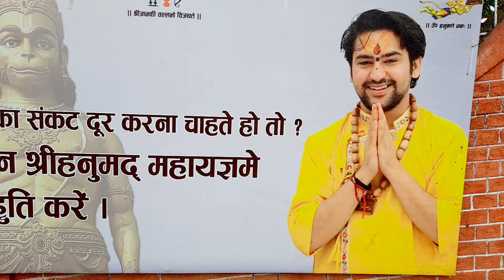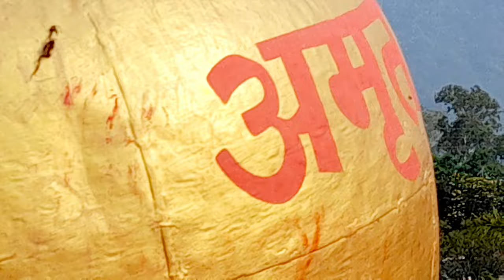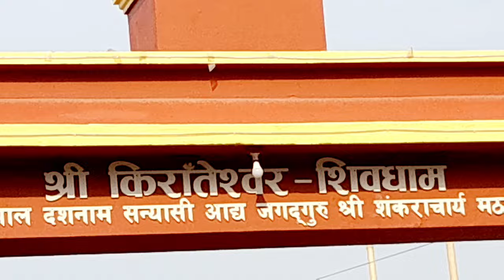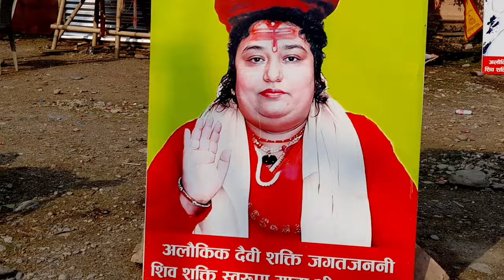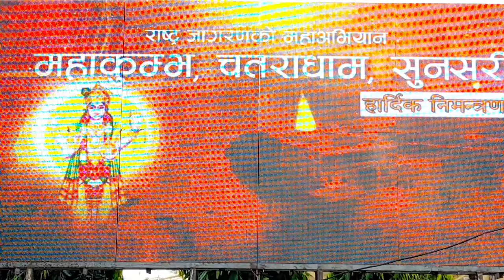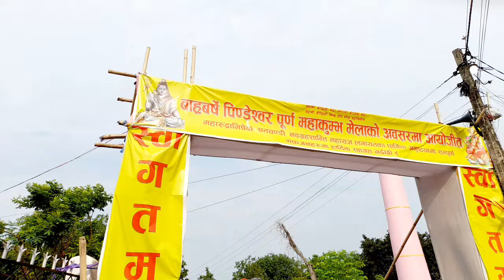महाकुम्भ महामेला नेपालमै पहिलाेपटक,बराहक्षेत्र, चतराधाम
नेपालमा पहिलाे पटक महाकुम्भ मेला, बागेश्वर धाम,धिरेन्द्र शास्त्रीज्युबाट विशेष सम्वाेधन्